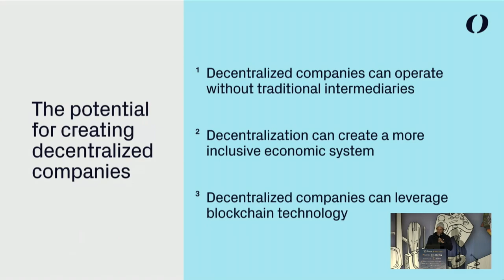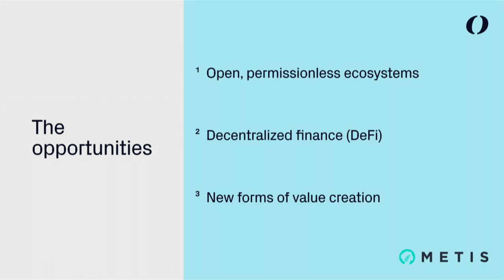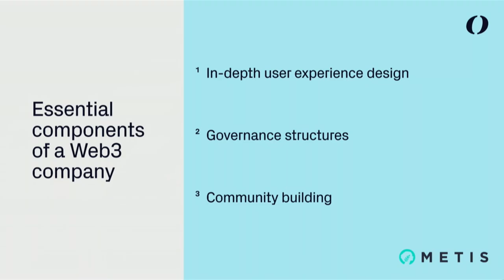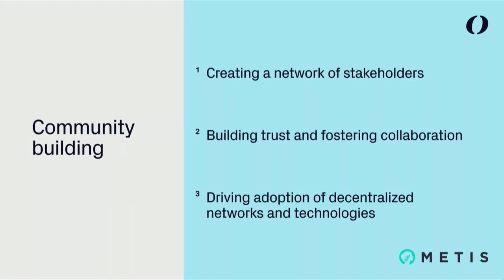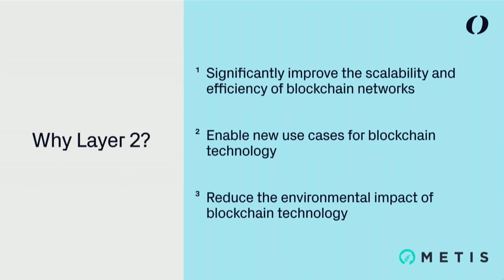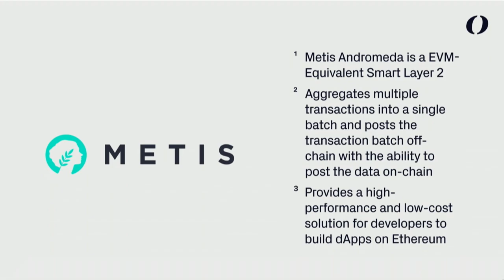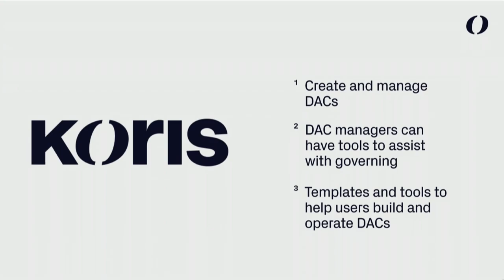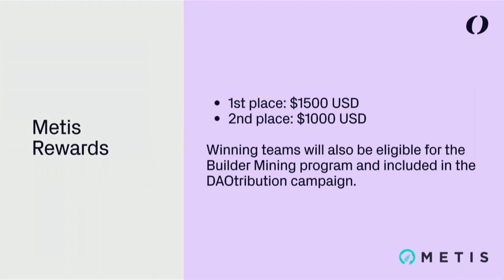Building on Metis with KORIS by Chris Cassar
We will describe the Metis bounty and how to get started building on the Metis Network using KORIS for managing your project milestones.

Chris Cassar